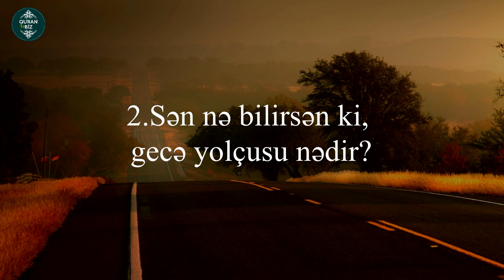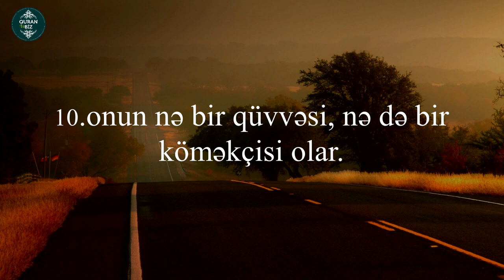ət-Tariq surəsi - Tareq Rukhiyat .Surah At-Tariq.Tarık Suresi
86. ət-Tariq surəsi
"Gecə yolçusu" surəsi, 17 ayə,

Məşhur qarilər:
İdris Abkar.
Saad Al Ghamdi
Mişari ar-Raşid
Feysal ar-Ruşud
Muhammad Al-Luhaidan
Abdul Həlim
İslam Subhi

 1. Fatihə surəsi 2. əl-Bəqərə surəsi 3. Ali-İmran surəsi 4. ən-Nisa surəsi
5. əl-Maidə surəsi 6. əl-Ənam surəsi 7. əl-Əraf surəsi 8. əl-Ənfal surəsi
9. ət-Tovbə surəsi 10. Yunus surəsi 11. Hud surəsi 12. Yusuf surəsi
13. ər-Rad surəsi 14. İbrahim surəsi 15. əl-Hicr surəsi 16. ən-Nəhl surəsi
17. əl-İsra surəsi 18. əl-Kəhf surəsi 19. Məryəm surəsi 20. Ta ha surəsi
21. əl-Ənbiya surəsi 22. əl-Həcc surəsi 23. əl-Muminun surəsi
24. ən-Nur surəsi 25. əl-Furqan surəsi 26. əş-Şuəra surəsi
27. ən-Nəml surəsi 28. əl-Qasas surəsi 29. əl-Ənkəbut surəsi
30. ər-Rum surəsi 31. Loğman surəsi 32. əs-Səcdə surəsi
33. əl-Əhzab surəsi 34. Səba surəsi
35. Fatir surəsi 36. Ya sin surəsi 37. əs-Saffat surəsi
38. Sad surəsi 39. əz-Zumər surəsi 40. Ğafir surəsi
41. Fussilət surəsi 42. əş-Şura surəsi 43. əz-Zuxruf surəsi
44. əd-Duxan surəsi 45. əl-Casiyə surəsi 46. əl-Əhqaf surəsi
47. Muhəmməd surəsi 48. əl-Fəth surəsi
49. əl-Hucurat surəsi 50. Qaf surəsi 51. əz-Zəriyət surəsi
52. ət-Tur surəsi 53. ən-Nəcm surəsi 54. əl-Qamər surəsi
55. ər-Rahmən surəsi 56. əl-Vaqiə surəsi 57. əl-Hədid surəsi
58. əl-Mucadilə surəsi 59. əl-Həşr surəsi 60. əl-Mumtəhənə surəsi
61. əs-Saff surəsi 62. əl-Cumuə surəsi 63. əl-Munafiqun surəsi
64. əl-Təğabun surəsi 65. ət-Talaq surəsi 66. ət-Təhrim surəsi
67. əl-Mulk surəsi 68. əl-Qaləm surəsi 69. əl-Həqqa surəsi
70. əl-Məaric surəsi 71. Nuh surəsi 72. əl-Cinn surəsi
73. əl-Muzzəmmil surəsi 74. əl-Muddəssir surəsi
75. əl-Qiyəmə surəsi76. əl-İnsan surəsi 77. əl-Mursəlat surəsi
78. ən-Nəbə surəsi 79. ən-Nəziət surəsi 80. Əbəsə surəsi
81. ət-Təkvir surəsi 82. əl-İnfitar surəsi 83. əl-Mutaffifin surəsi
84. əl-İnşiqaq surəsi 85. əl-Buruc surəsi 86. ət-Tariq surəsi
87. əl-Əla surəsi 88. əl-Ğaşiyə surəsi 89. əl-Fəcr surəsi 90. əl-Bələd surəsi
91. əş-Şəms surəsi 92. əl-Leyl surəsi 93. əd-Duha surəsi
94. əş-Şərh surəsi 95. ət-Tin surəsi 96. əl-Ələq surəsi
97. əl-Qadr surəsi 98. əl-Beyyinə surəsi 99. əz-Zəlzələ surəsi
100. əl-Adiyat surəsi 101. əl-Qariə surəsi 102. ət-Təkəsur surəsi
103. əl-Əsr surəsi 104. əl-Huməzə surəsi 105. əl-Fil surəsi
106. Qureyş surəsi 107. əl-Maun surəsi 108. əl-Kovsər surəsi
109. əl-Kəfirun surəsi 110. ən-Nəsr surəsi 111. əl-Məsəd surəsi
112. əl-İxlas surəsi 113. əl-Fələq surəsi 114. ən-Nəs surəsi